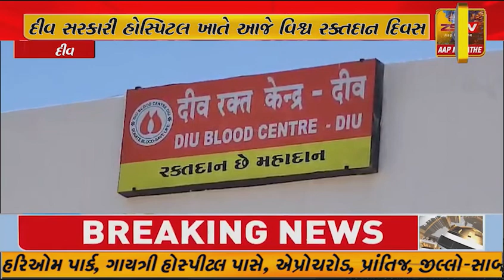દીવ સરકારી હોસ્પિટલ ખાતે આજે વિશ્વ રક્તદાન દિવસ નિમિત્તે બ્લડ ડોનેશન કેમ્પ નું આયોજન કરવામાં